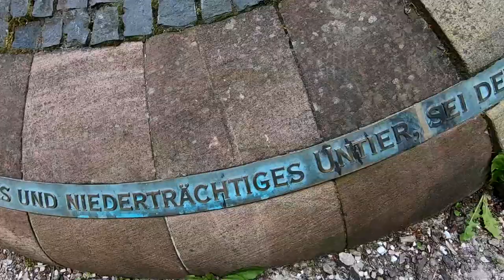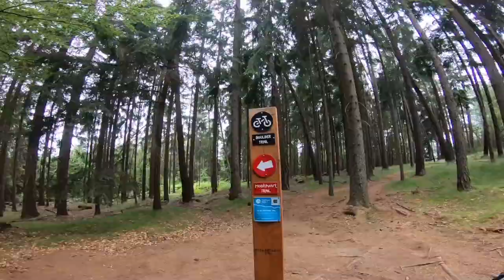Enduro Tour Teil 5 / Trutnov Trails / Cube Stereo 170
Trails ab 4:45
Das ist der Fünfte und letzte Teil meiner Enduro Tour in Tschechien.
Bin mal wieder auf meinen Lieblingstrails unterwegs. Zudem zeige ich ein wenig von Trutnov. Viel spass beim anschauen
Bikes:

Kamera:
-Gopro Hero 7 Black
-Apeman A77

Video und Bild Bearbeitung:
-Canva